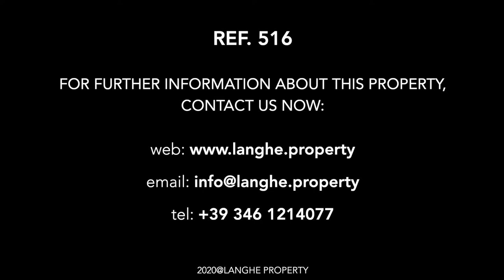SOLD!! Restored home with 4 rental apartments for sale - Piedmont, Italy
Approximately €900,000 has been spent on the restoration of this beautiful home, located 10 minutes from Asti.

Being offered for only €280,000

The original character of the house has been retained and the adding of high-quality marble tiles, atmospheric lighting, fitted kitchens and a beautiful cellar turn this into a beautiful modern home. Many of the ceilings are exposed brick vaults. Of course, everything is new, including windows and doors, and of the highest quality.

2 of the apartments have 2 bedrooms and the other a single bedroom. Each of the apartments has a fitted kitchen and bathroom.

Opposite the main property is the gatehouse that has the 4th apartment with one bedroom, kitchen and living room and on the other side of the gate is a Wellness area with living room/bedroom, treatment room and waiting room.

The house is equipped with a brand new modern, high-quality gas central heating system, alarm system, Internet, etc.

Below the house is a field of around 6,000sqm and ample place for a swimming pool. There are beautiful views over the surrounding hills and of the Alps.